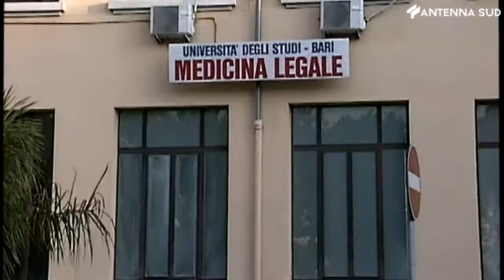9 marzo 2021 - Policlinico di Bari, il migliore al sud